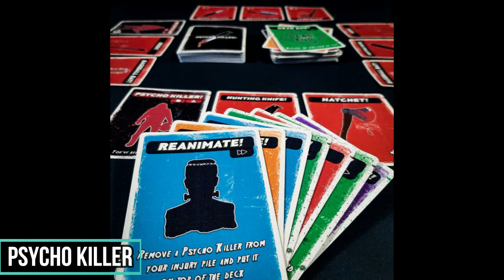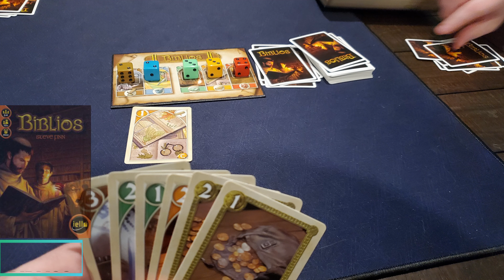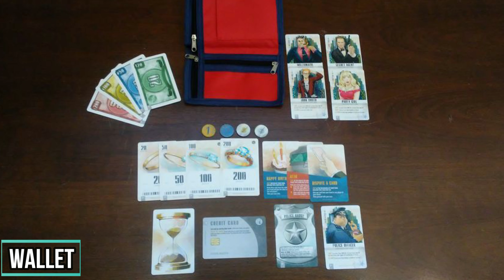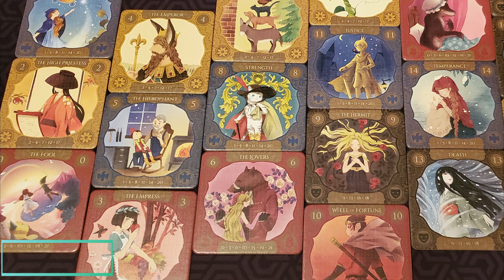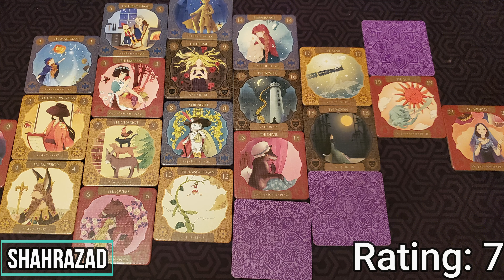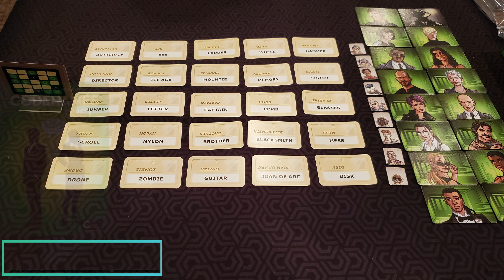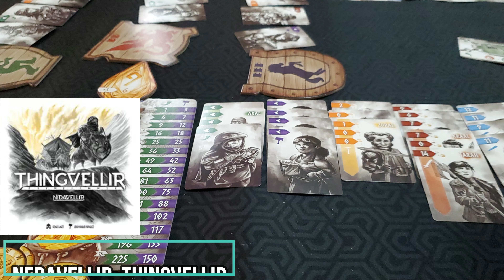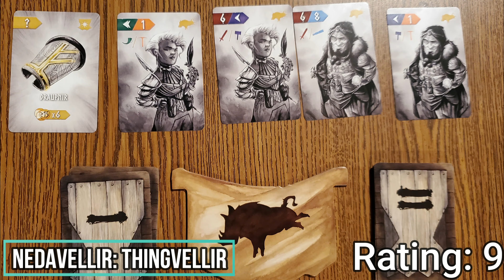15 Reviews in 15 Minutes: Wingspan, Azul, Codenames Duet, Food Truck Champion, and More!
Another R & R episode where I go through the games I have been playing these last 2 weeks including 2 big hits of recent years, Wingspan and Azul.

0:00 Intro
0:45 Azul
1:35 Last Defense!
2:26 Noxford
3:20 Psycho Killer
4:06 Wingspan
5:08 Biblios
6:13 Wallet
7:22 The Quest for El Dorado
8:12 Shahrazad
9:16 Scoundrels of Skullport
10:06 Forbidden Desert
10:58 Codenames Duet
11:46 Planet
12:37 Nidavellir: Thingvellir
13:36 Food Truck Champion
14:25 Outro